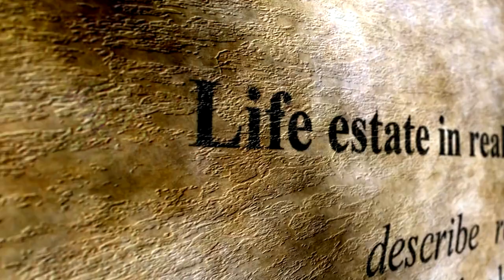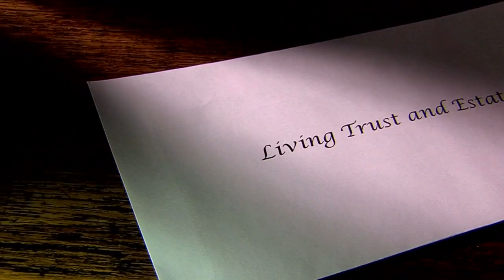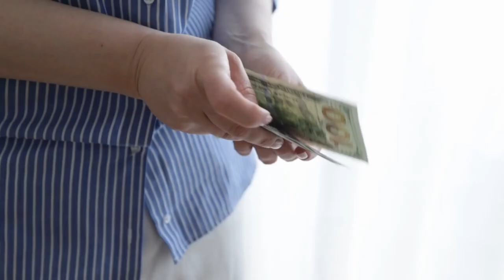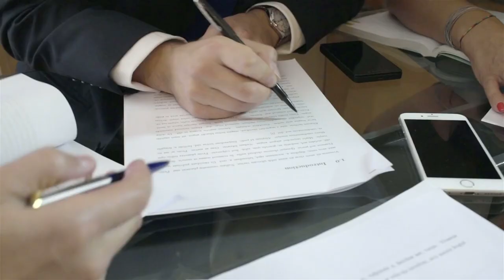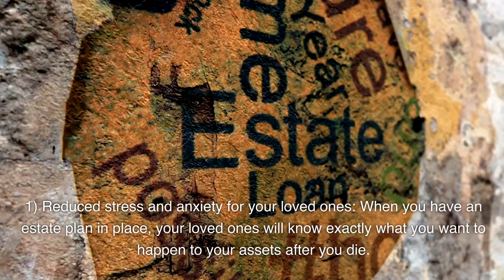Why estate planning is crucial for your future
The Importance of Estate Planning for Best Priced Funerals.com

Estate planning is the process of creating a plan for the management and distribution of your assets after your death. It is an important part of financial planning for everyone, regardless of age or wealth.

A well-crafted estate plan can help you:

Ensure that your assets are distributed according to your wishes
Minimize estate taxes
Protect your assets from creditors and lawsuits
Provide for the care of your minor children or loved ones with special needs
Make it easier for your loved ones to manage your affairs after you are gone
Living Wills and Power of Attornies

Two important estate planning documents are the living will and the power of attorney. A living will, also known as a medical directive, is a legal document that states your wishes for medical care if you become incapacitated and unable to make your own decisions. A power of attorney is a legal document that gives someone else the authority to act on your behalf in financial and legal matters.

Living Wills and Power of Attorneys are important because they can help ensure that your wishes are respected and that your loved ones are not burdened with making difficult decisions on your behalf.

for more information.